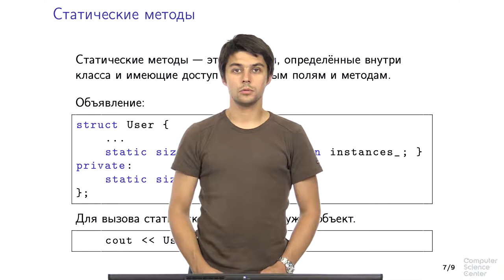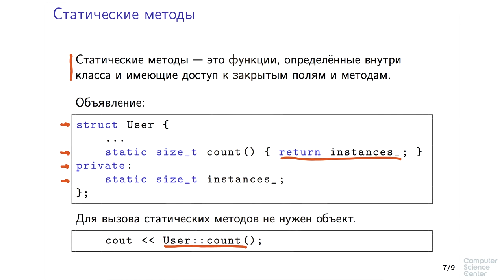Программирование на языке C++ - 178 урок. Ключевые слова static и inline